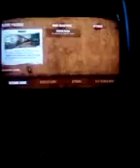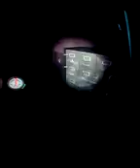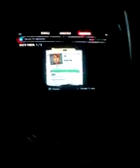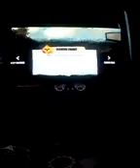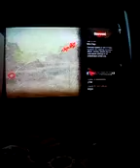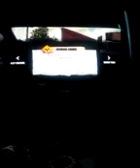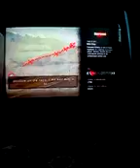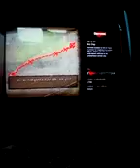MORE NEW AREAS LOL:The Walking Dead Survival Instinct Walkthrough Part 12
WHOO Almost There Everybody